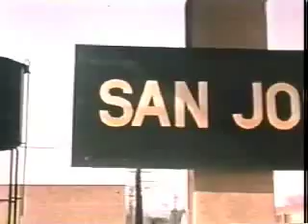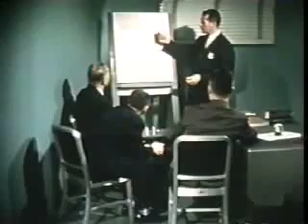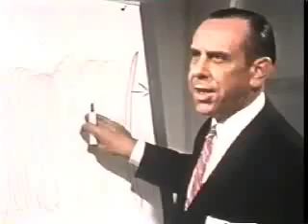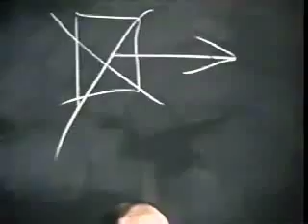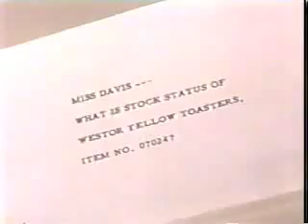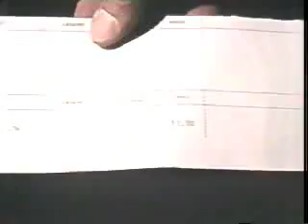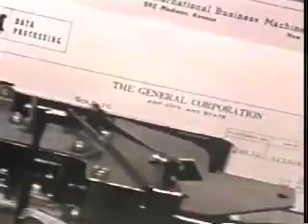The Search at San Jose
IBM comissioned this film about their new RAMAC disc drive, which they proudly developed in San Jose.  IBM formed a lasting legacy in what was to become Silicon Valley, and their first offices, recently saved from the wrecking ball through the efforts of the Preservation Action Council and many other concerned organizations, are still standing today in downtown San Jose.  In the film these offices are easily spotted, as are the magnificent midcentury buildings of the IBM complex, including Building 25, recently destroyed by fire.
This video comes to the Pioneers Archive courtesy of the Academic Film Archive of North America, which you can